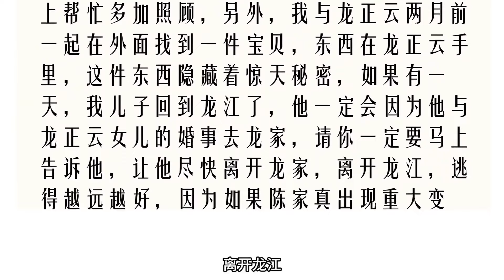退婚不成,反被嶽父捧成頂級紈絝 第01 - 40集 大合集 ｜沙雕動畫